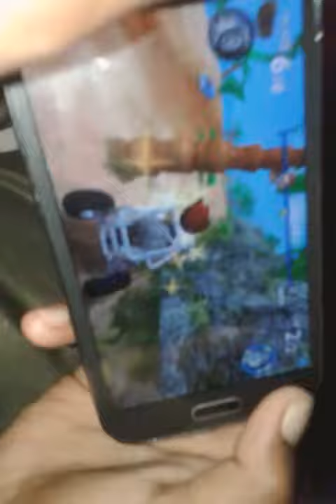BB racing play game